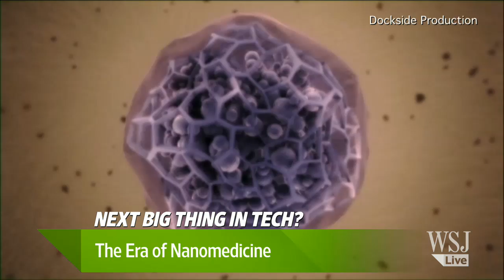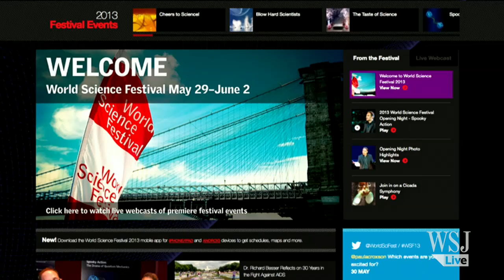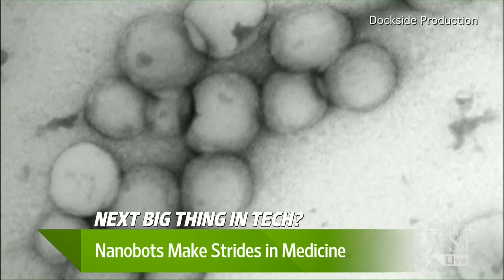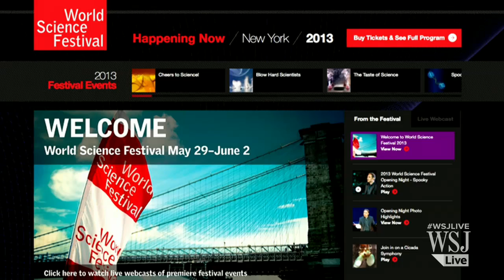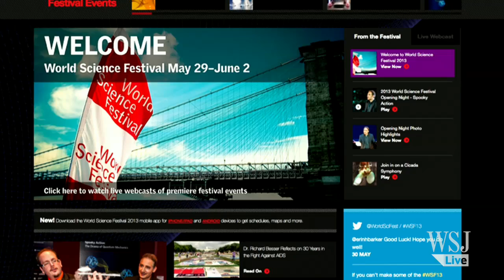Welcome to the Era of Nanomedicine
What if you could swallow a pill that conducts surgery? What can the world's tiniest robots do to DNA and cells? Harvard Medical School's Dr. Omid Farokhzad, one of the leading researchers in the world of nanoscience, joins digits.